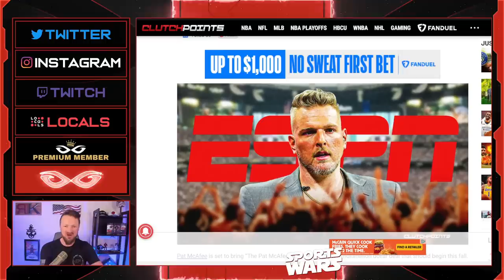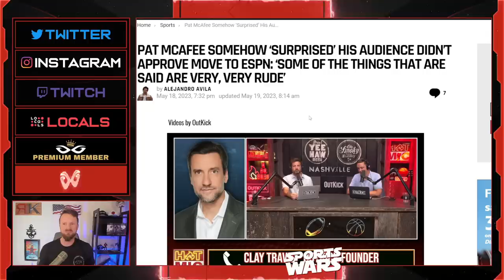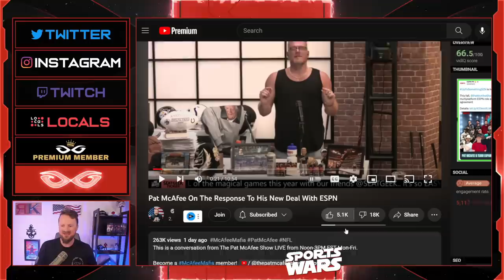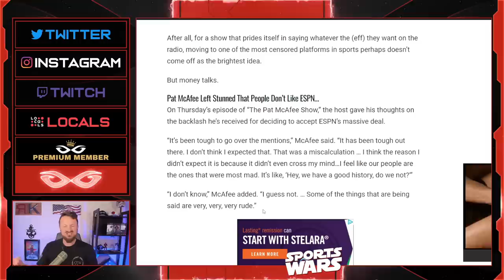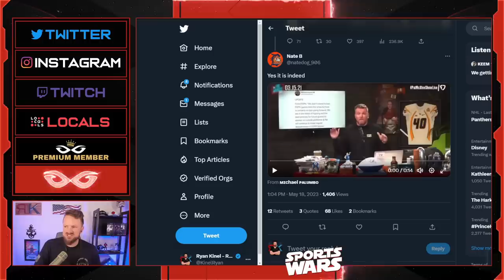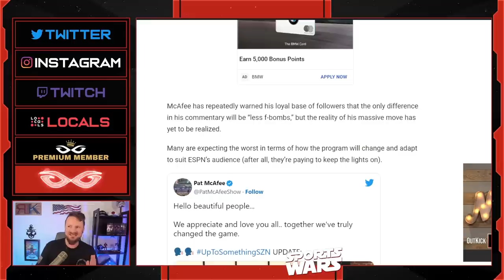Pa McAfee Gets UPSET At His Fans After They DESTROY Him For Joining Woke ESPN | This Is BAD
Jeremy Prime
Pensacola
Florida, USA
32524